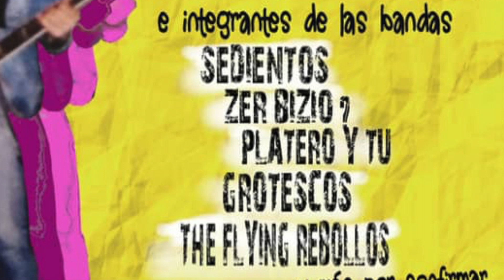Modesta - FLYING REBOLLOS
Recordando a Manu Gamez "El Pelos". AZKENA BILBO. 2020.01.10